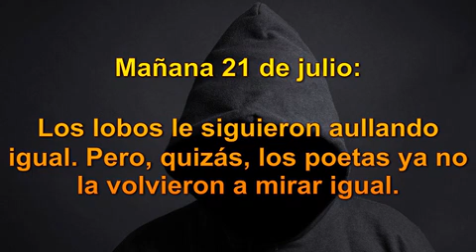A veces la historia y la naturaleza, también se equivocan